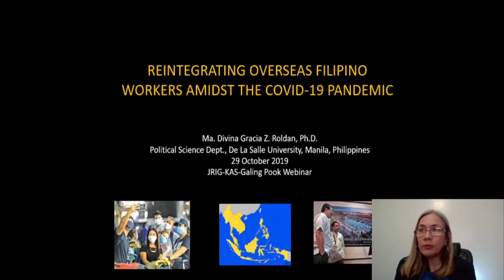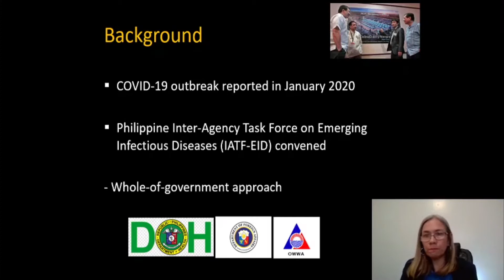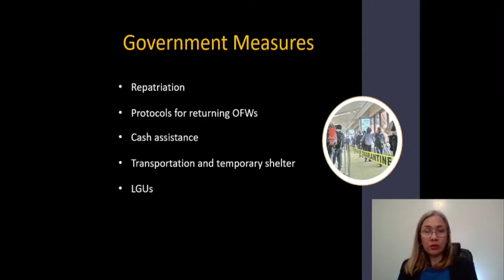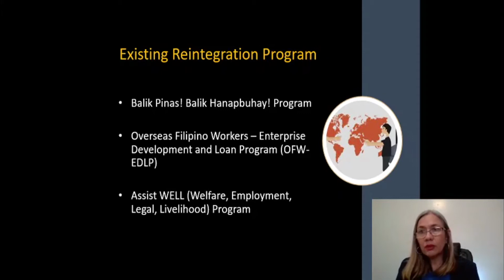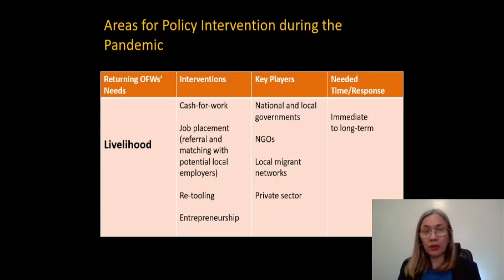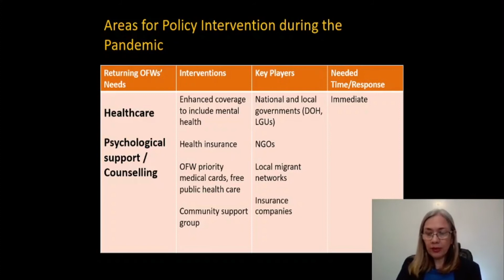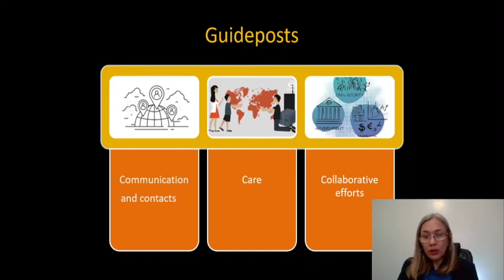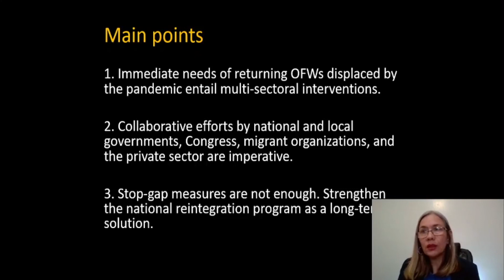Dr. Grace Roldan - Reimagining Governance During a Pandemic Online Knowledge Forum (10/29/2020)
Topic: Reintegrating Overseas Filipino Workers Displaced by the COVID-19 Pandemic
Presenter: Dr. Ma. Divina Gracia Roldan (Department of Political Science, De La Salle University)

Reimagining Governance During a Pandemic: Adapting to Broader Governance Issues and Challenges | October 29, 2020